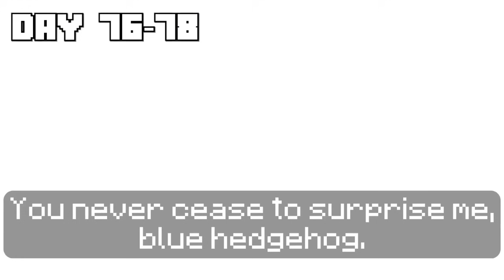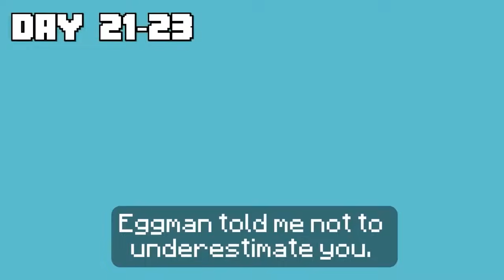I Survived 1000 Days As SONIC In Hardcore Minecraft: *Full Story*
Today I spent 100 days as SONIC in hardcore Minecraft. As SONIC I had to save the world from Eggman! Sonic meets up with a bunch of friends and takes care of all the mobs in Minecraft! Watch me survive 100 Days as Sonic and save the overworld in Minecraft!